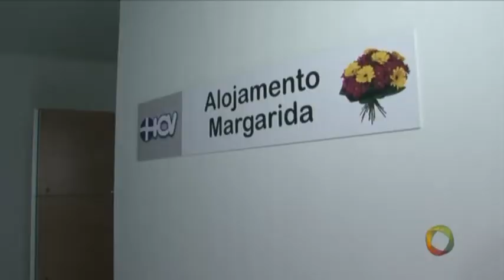TN 2ª Edição- Casa para auxiliar mães de bebês prematuros é inaugurada na capital